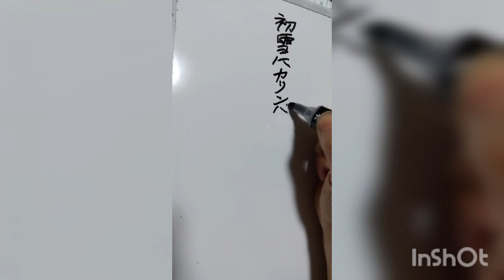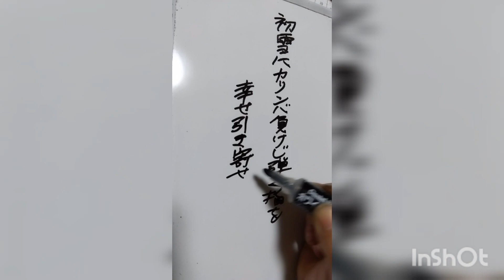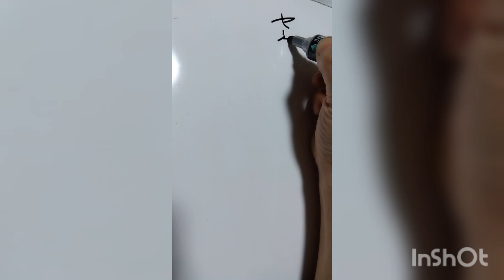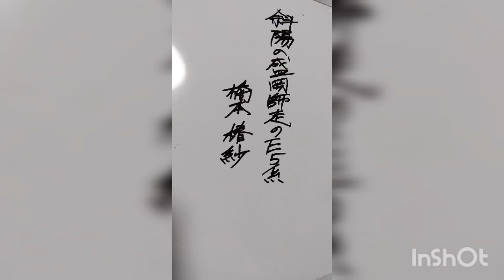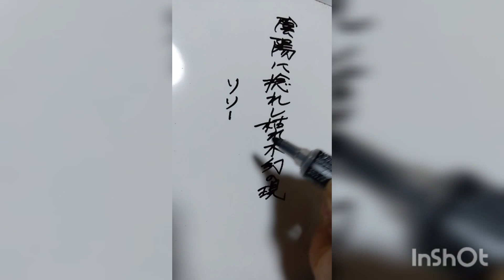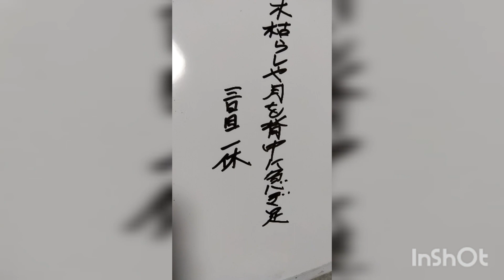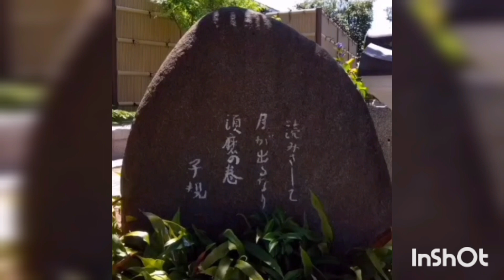【俳句の滅亡神雷CH】回る回る繋がり渡る喜びや悲しみ縁は戻る 平室鯛松🐟🐗